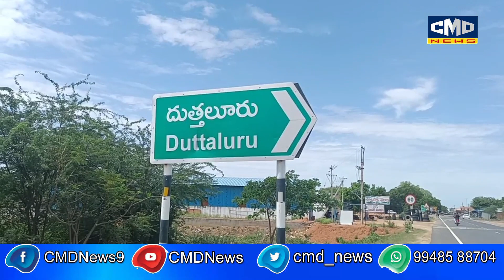దుత్తలూరు బిట్ 1 సచివాలయ సిబ్బంది దాష్టికం. వృద్ధులను పింఛన్ కొరకు సచివాలయం రావాలంటూ సిబ్బంది హుకుం.